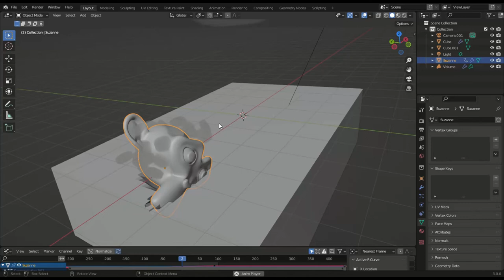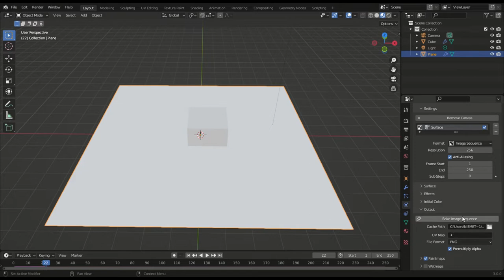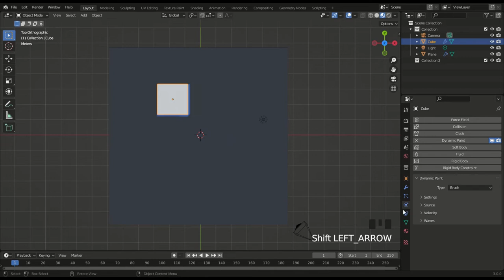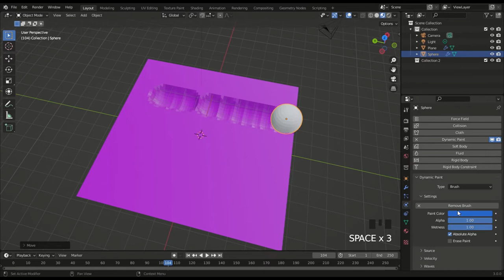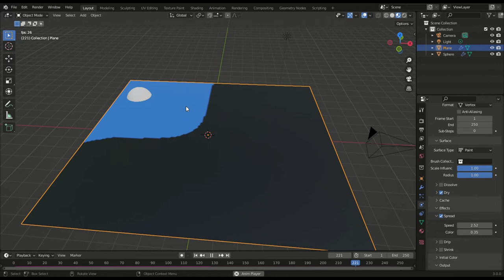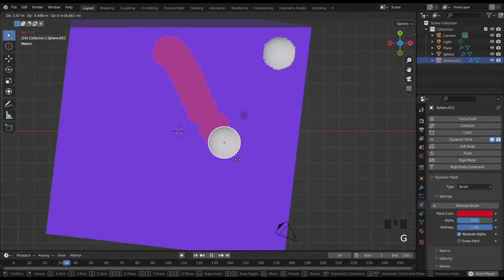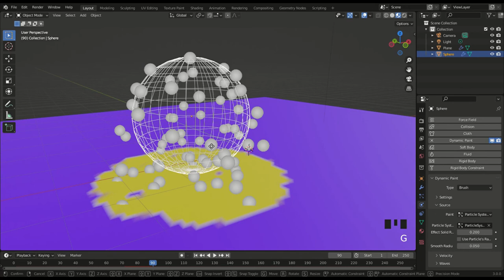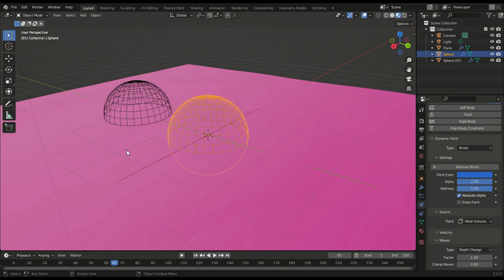Dynamic paint | Apprendre la simulation blender 3D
Bonjour et bienvenue sur la vidéo d’apprentissage sur la Dynamic paint de blender  précisément la Peinture Dynamique. Dans cette partie je vais vous expliquer tout les paramètre sur la Dynamic paint de Blender ou la peinture dynamic à l'aide des exemple fin que vous soyer capable de faire tous ce vous pense avec la Dynamic paint et c'est un tutoriel sur les Émission des Particules de Blender 3D qui vas vous donne bonne connaissance sur la simulation des particules dans blender.

_______________________________________Conseil Blrnder3D__________________________________________
si vous voulez vous perfectionner avec Blender 3D suivez mes tutos de Blender 3D je traite les fonctionnalité de blender dans son intégralité

chapitre
00:00 Introduction
00:42 exemple d'animation
01:20 définition de la dyanamique paint
01:49exemple d’utilisation
2:40 création des objet et créer la penture
3:39 affichage de la peinture
08:00 explication des paramètres du canevas
08:56 le format de la peinture
10:01 frame start, frame end et sub Steps
14:15 surface
14:21 surface type
15:17 brush collection,scale inf.,Raduis
16:07 disolve
19:33 slow
20:34 dry
24:14 display
24:43 max distance,dispalce factor et incrementation
26:30 wave
27:25  open brush
27:28 timescale et speed
29:10 damping,sping,smothness
31:40 weight
32:46 effet
33:35 speneed
34:40 drip
36:27 hrink
38:50 intiale color
40:00 output
40:18 brush
40:49 pain color,Alpha et wateness
43:26 absolue alpha et Erase
48:26 source
48:43 mesh vomule
49:47 proximity
51:17 objet center
51:15 particle
55:09 velocity de la brosh
57:38 wave de la brush